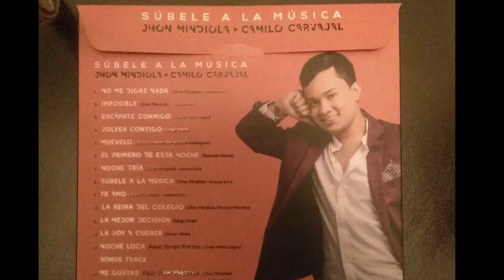John Mindiola Entrevista con Otoniel Zapata, también nos acompañó Camilo Carvajal.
John Mindiola Entrevista con otoniel Zapata.
Compositor y cantante de música vallenata, es el creador de la canción, Te empeliculaste, y de una cantidad gigante de éxitos.